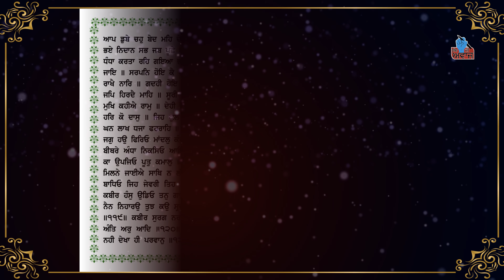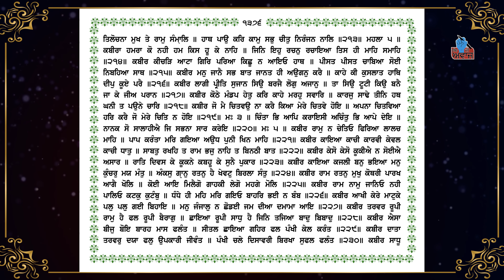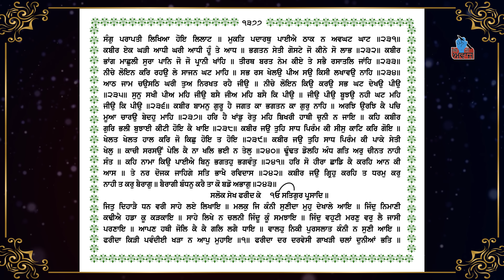SEHAJ PATH ANG 1364 TO 1377 | READ AND LISTEN | BHAI LAKHWINDER SINGH GAMBHIR | SACH DI AWAAZ